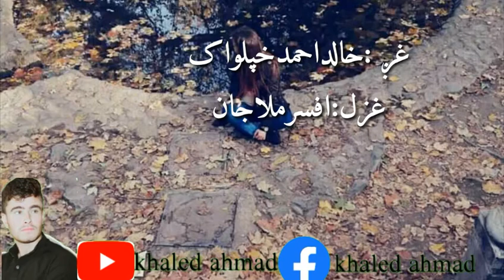pashto very nice peotry by khaled ahmad khpalwak